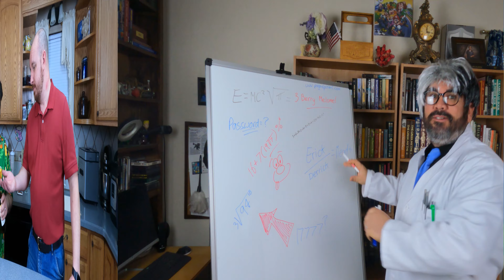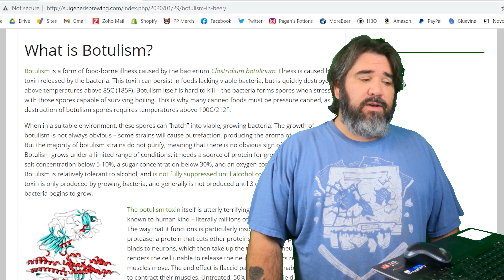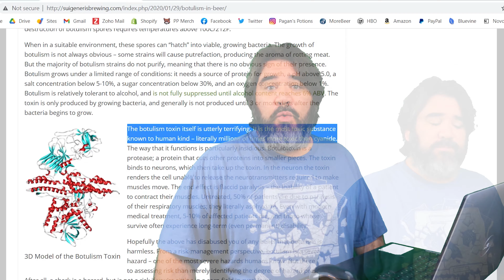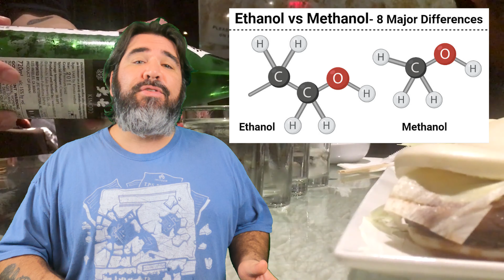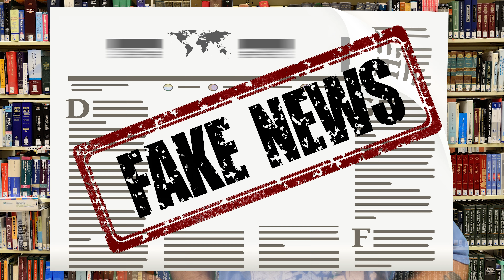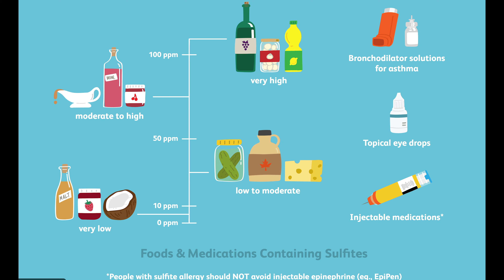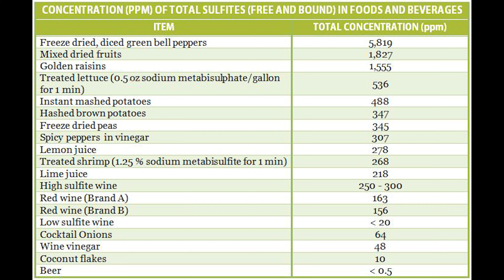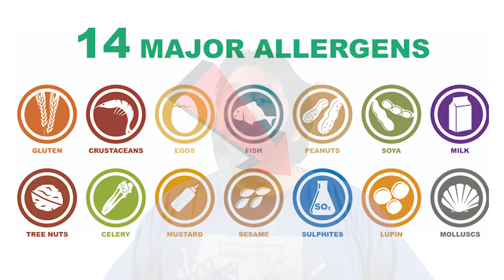Homebrewing Myths Busted - Botulism, Going Blind, and Sulfite Headaches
Have you ever heard someone say that homemade wine causes botulism?  How about that homemade moonshine causes blindness?  Or that the sulfites in red wine gives them headaches?  All three of these statements are not true.  They are myths that grew from misconception and built upon by the media and Hollywood.  We talk about these myths in this video, and we explain how each of them are very far from the truth.

SPECIAL THANKS to Dr. Bray Denard for offering his help in the production of this video.

BUY EVERYTHING YOU NEED TO MAKE MEAD, ALL IN ONE PLACE!

We recommend starting with this BEGINNER EQUIPMENT KIT from MoreBeer. Being designed for beer brewing, it's perfect for starting you off in general homebrewing

This ONE GALLON MEAD MAKING KIT from Home Brew Ohio is perfect for making mead in 1 gallon batches